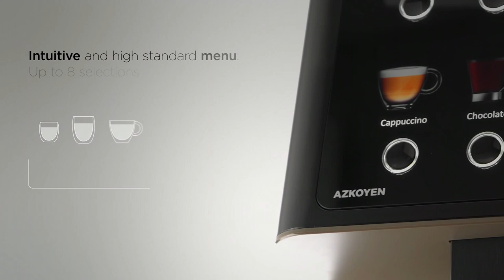The Vitro S1 table top Espresso bean to cup coffee machine.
Bean to cup Coffee machine for small offices, convenience stores and quick service restaurants.

The Vitro S1 Espresso is a compact automatic coffee machine designed to provide the highest quality of espresso-based coffee drinks into any location that consumes less than 60 cups per day. Lease Rental and purchase options available. This machine will work well for smaller volume locations that want that genuine bean to cup coffee taste at a reasonable price. Available with an inbuilt water tank or plumbed in.  Available throughout the UK, including all mainland England, Wales and Scotland.

We have a wide range of tabletop coffee machines, visit the link below for more info.